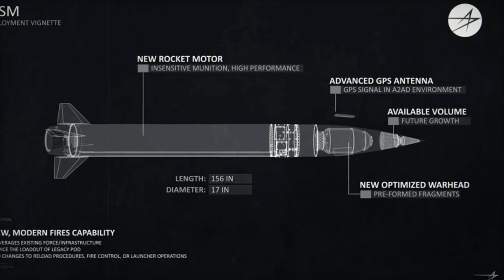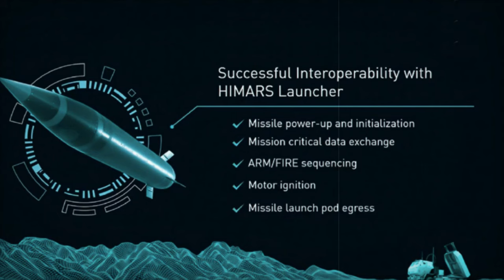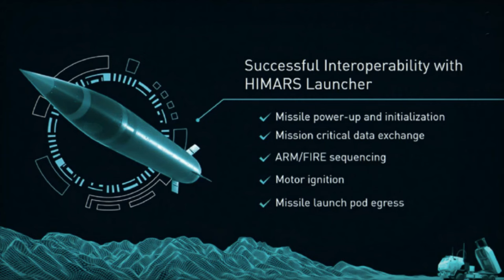Lockheed Martin Validates Precision Strike Missile for Full Scale Production Approval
Lockheed Martin, in collaboration with the U.S. Army, has successfully completed a production qualification flight test for the Precision Strike Missile (PrSM), a critical advancement in long-range artillery systems. The test, conducted at White Sands Missile Range, confirmed the missile's precision and operational readiness, demonstrating its capability for large-scale production. With a range exceeding 400 kilometers, the PrSM is designed to replace the aging ATACMS, offering enhanced flexibility, accuracy, and adaptability for cross-domain and maritime operations. This breakthrough missile features advanced guidance systems, anti-jamming capabilities, and a powerful warhead for modern military needs. The successful tests bolster confidence in its integration into the U.S. Army's artillery modernization strategy.